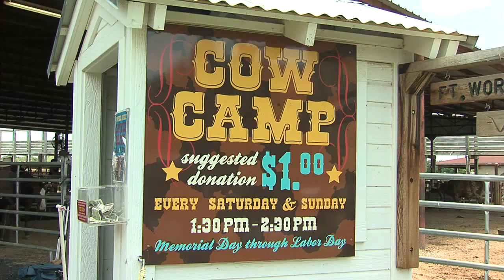Fort Report goes to Cow Camp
Ehleshea stops by the Stockyards to learn more about a summer activity for the whole family: Cow Camp.